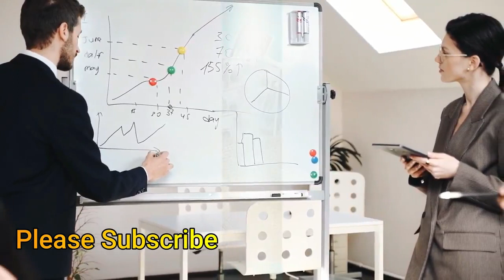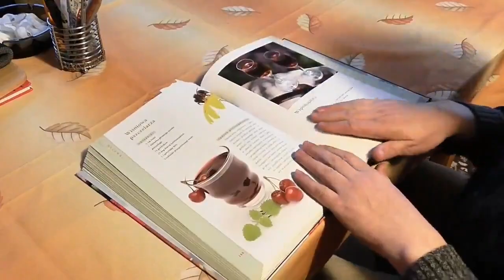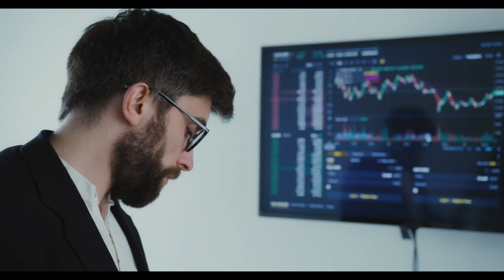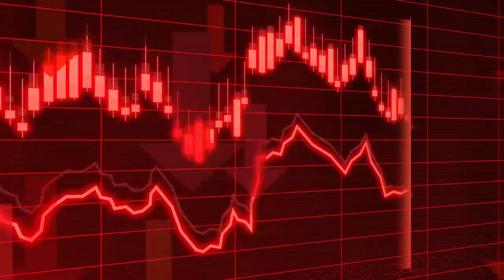Why the stock market prediction Videos are Failing... !